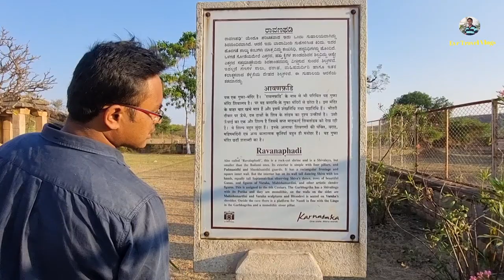చాళుక్య రాజుల కాలం నాటి రావణ గుహ,ప్రాచీన నాగరికత తెలియచేసే ఆలయం